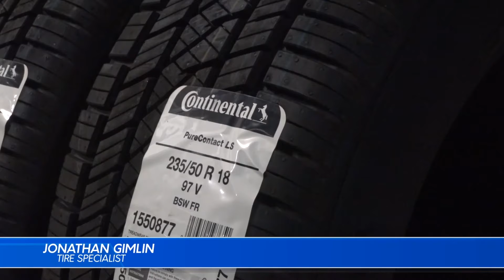News Packages | Harlee Hunsaker Reporting